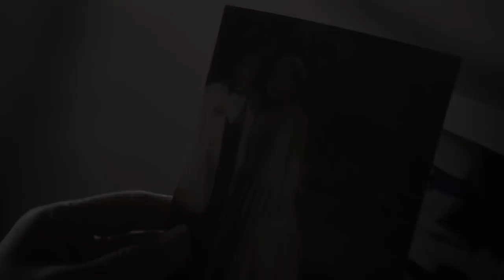TWINSANITY Official Trailer (2018) Love Triangle Thriller Movie HD